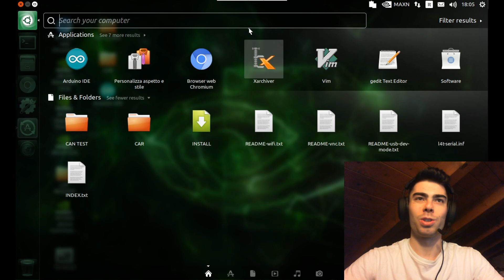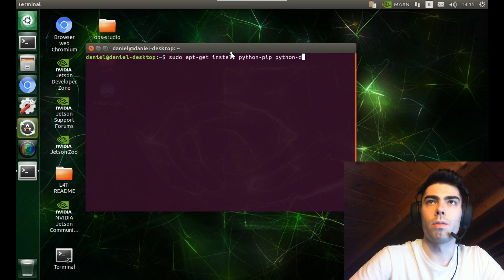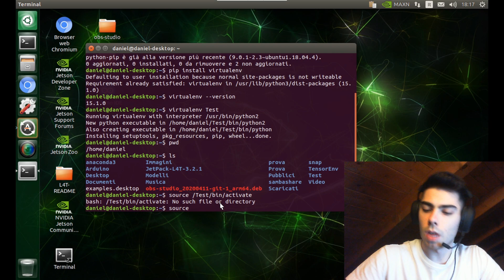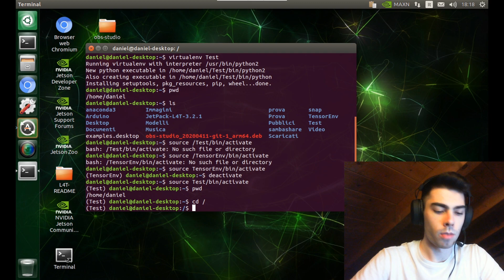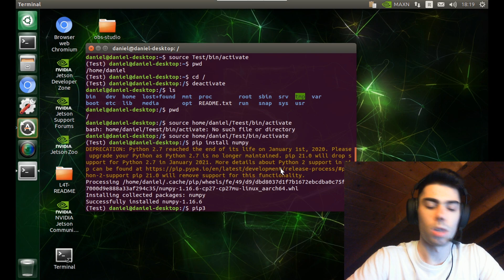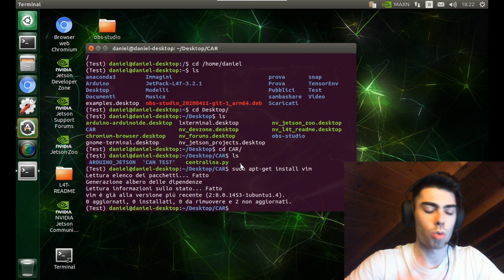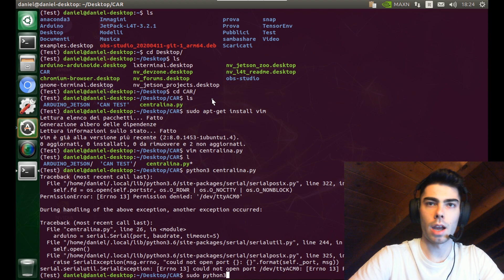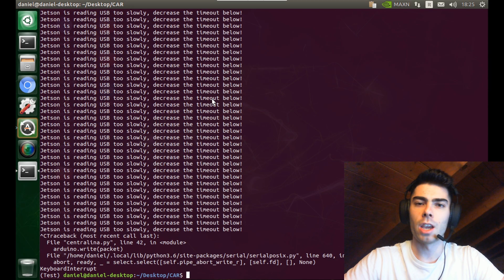Nvidia Jetson Nano: Come Installare Python e VirtualEnv (valido per tutti gli O.S. Unix)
Quello di oggi è un semplice setup di un ambiente virtuale per python su un sistema operativo linux based. Sulla scheda NVidia Jetson Nano è obbligatorio procedere in questo modo perchè il sistema operativo non supporta software di supporto per ambienti virtuali python, come ad esempio anaconda py.
Nonostante ciò, il risultato che andremo ad ottenere è equivalente! L'ambiente virtuale in python ci consente di raccogliere tutti i moduli e le librerie in un unico luogo, rendendoli disponibili soltanto una volta attivato l'environment. Si ha la possibilità di creare diversi ambienti virtuali ognuno specializzato a seconda di ciò di cui si deve occupare di fornire, e tutti eterogenei tra di loro.